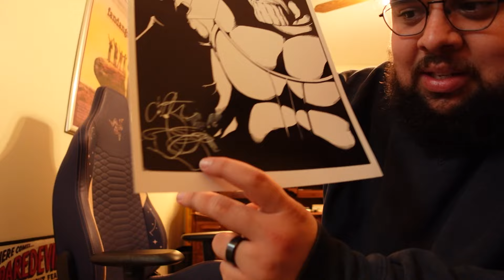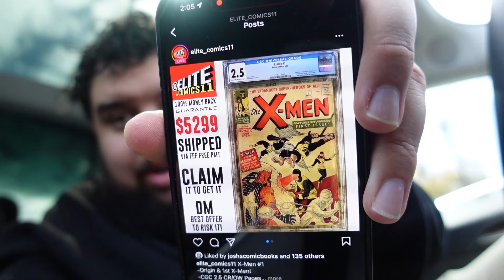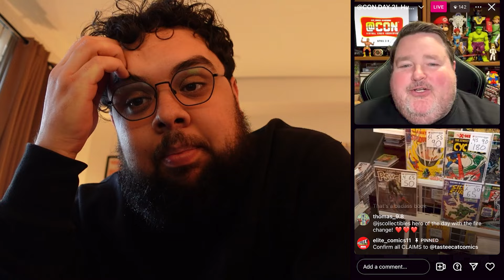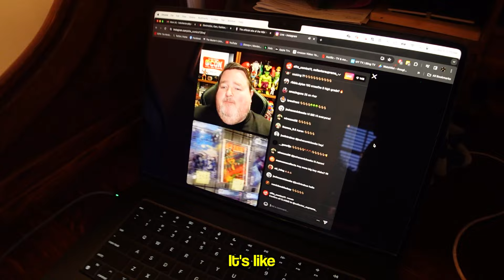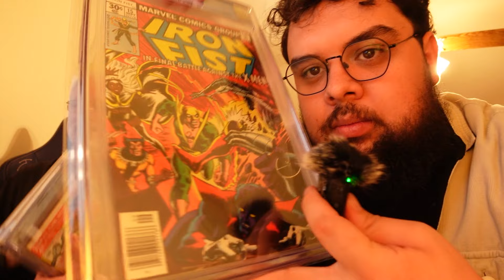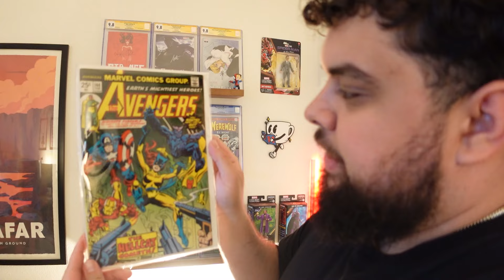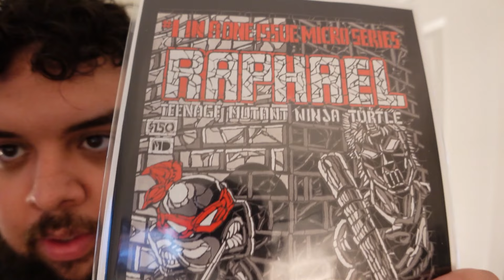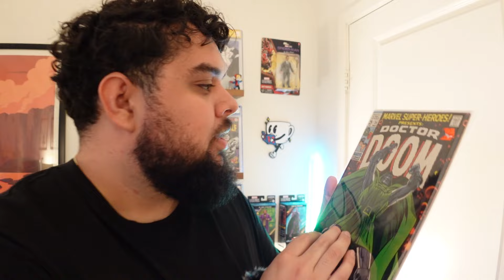Are Virtual Comic Cons the Future? (@Con vlog)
i attended a comic con that was hosted 100% virtually!